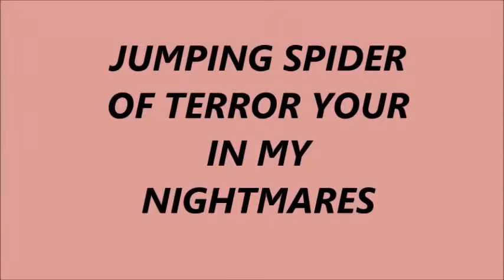SUSAN STONE ( THE SPIDER OF TERROR )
SUSAN STONE ( HALLOWEEN SCARETACKULAR THIS SPIDER JUMPS RIGHT ON YOU ) BETTER LOOK AROUND THIS SPIDER IS COMING TO YOUR HOUSE I SAW HIM AT YOUR DOOR LOOK DOWN HES TRYING TO JUMP RIGHT ONTO YOU !OH MY GOD ITS SO SCAREY !!!